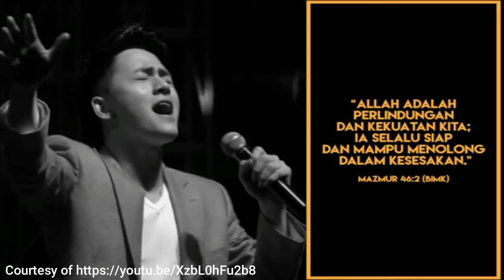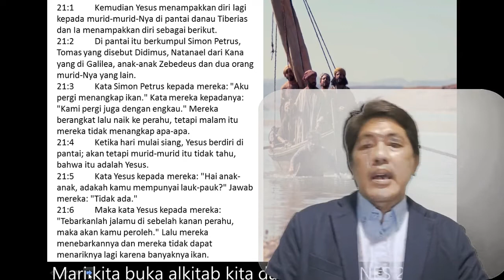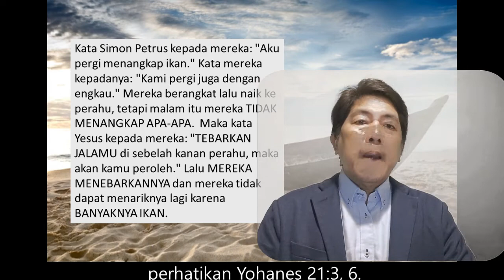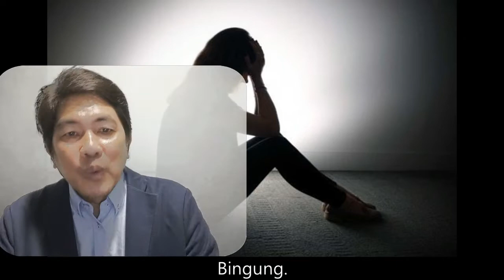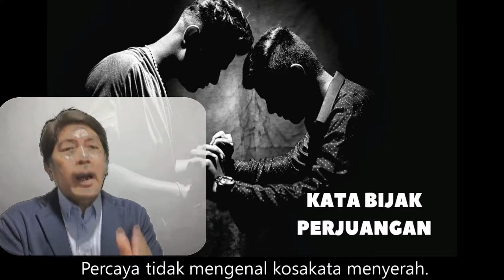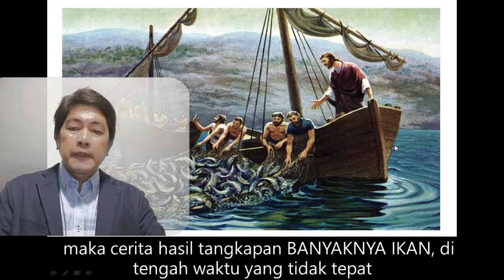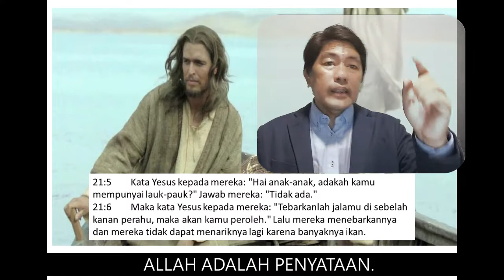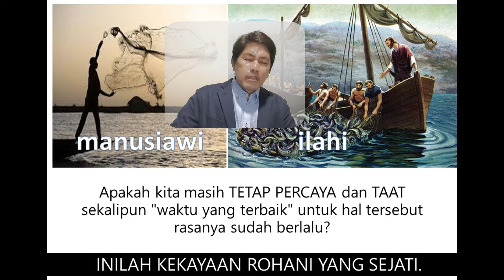Pdt. Dr. Ir. Jusak F Untung - GBI LIVINGHOPE - IBADAH MINGGU, 26 APRIL 2020